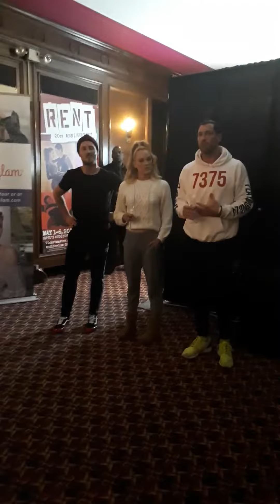MVP Tour: Before The Show Toast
Rochester April 2018